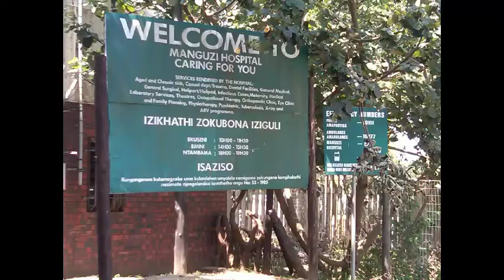manguzi elective 2011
My friend corne and I did our medical elective at Manguzi hospital in rural KZN. It was a awesome month!